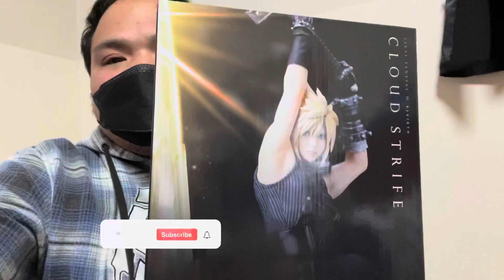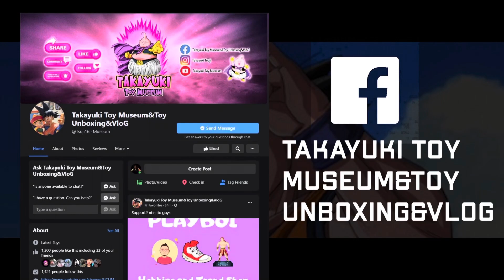発売記念くじ FINAL FANTASY VII REBIRTH day2 REVENGE!!!